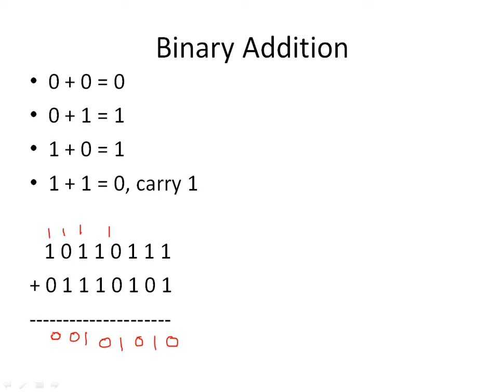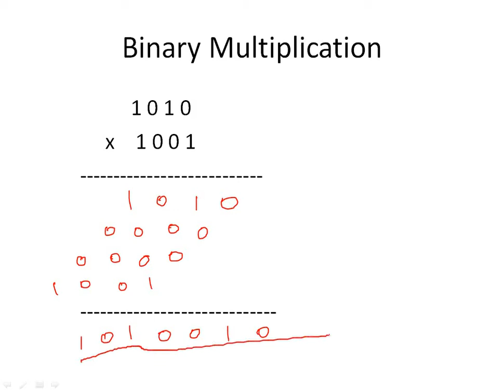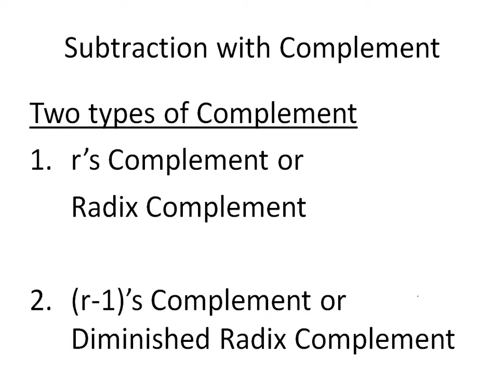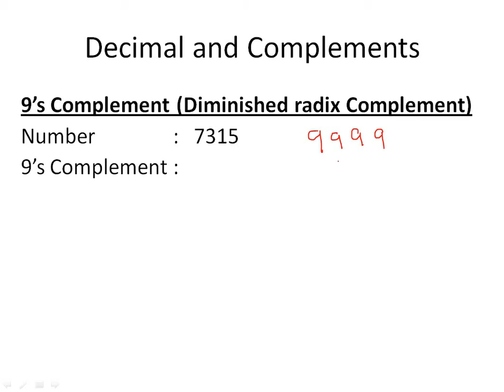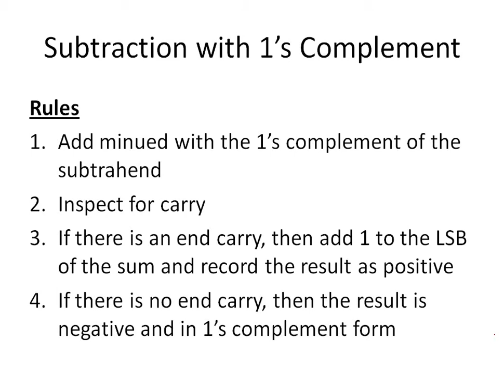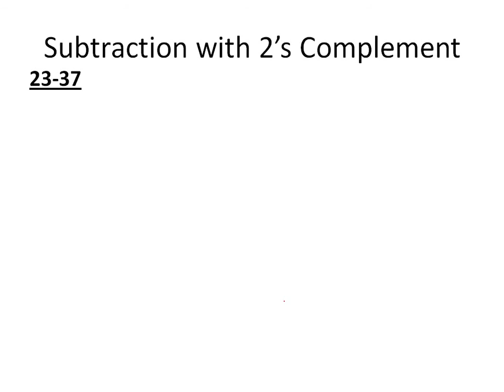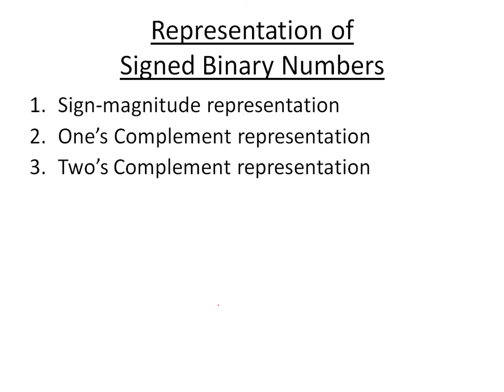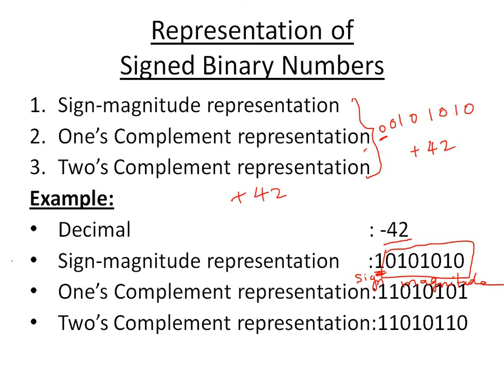Binary Arithmetic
Binary Addition,
Binary Subtraction,
Binary Multiplication,
Binary Division,

1's complement subtraction
2's complement subtraction,
9's complement subtraction,
10's complement subtraction,

Representation of Signed Binary Numbers